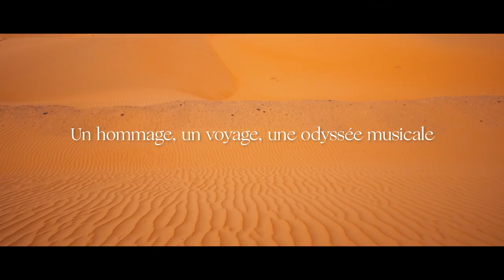JUAN CARMONA • Llave de tu Corazón (Clip Officiel) feat: El Pele, Youba Adjrad, Istanbul Strings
Llave de tu corazon from new album « Zyriab 6.7 » (Nomades Kultur/L'autre distribution/Karonte). Official release : 12 november 2021

Featuring : El Pele, Youba Adjrad, Istanbul Strings

P&C 2021 Nomades Kultur // © Nomades Kultur /Les 7 portes